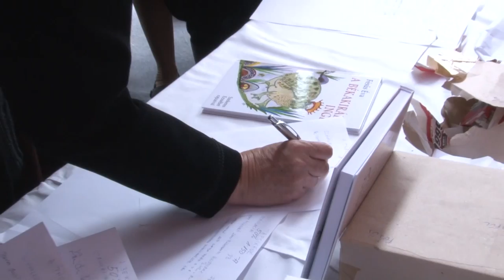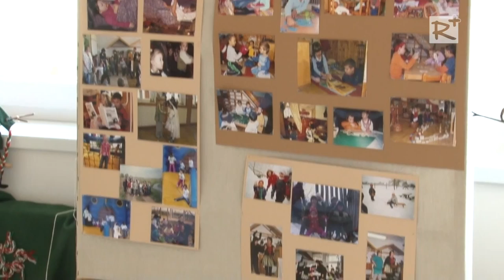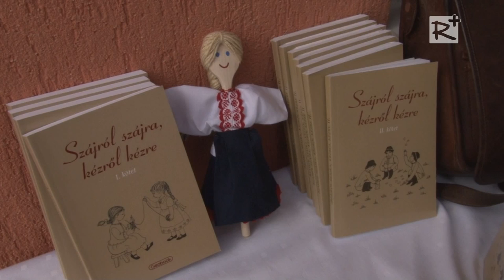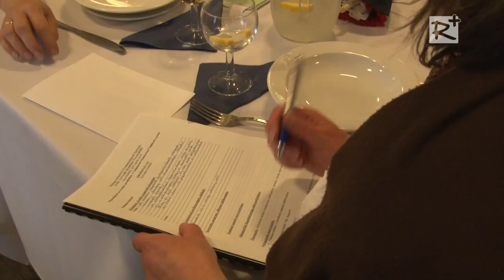Néphagyományőrző Óvodapedagógusok Egyesületének XVII. találkozója a Többsincs Óvoda és Bölcsödében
Tura, 2015. április 24.